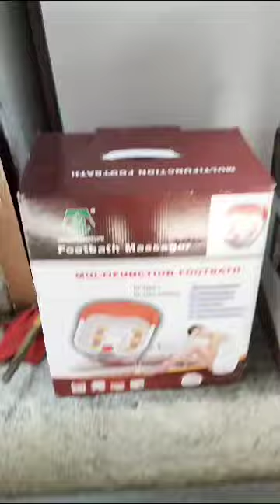All Hair Accessories and Parlour items Wholesaler / Ambe Jewellery and Cosmetics Nagpur 8668480937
Harry bhaiya jwellery and cosmetic wale

Shop Name :- Ambe jwellery and Cosmetic

Address :- खापरीपुरा, इतवारी, निशा बिडस व सावजी, पतंगवाला के बाजू,भंडारा रोड, बाटा कंपनी के पीछे, नागपुर -440002

MY= GADGET👇

√ MY BOYA M1 MIC
√ MY TRIPOD :-

artificialjwellery
gold earings design
gold jhumka design
gold jwellery
oxidised jwellery
trending jwellery
bentex earings
long earings design
artificial diamond earrings
necklace design
dulhan jwellery
dulhan accessories
latest new mangalsutra
mangalsutra design
Latest dulhan necklace
chokar necklace
beads gold necklace
light weight necklace
multi colour mala
necklace sets
maharashtrian necklace set
necklace sets
new design ornaments
pearl necklace
crystal necklace
ad jwellery wholesale market
Ad jwellery Wholesaler
mumbai market
delhi market

mangalsutra
necklace
Bindi
Bichhiya
latkan
earring ring
Salon item wholesaler
parlour item wholesaler
jwellery manufacturer
Harry bhaiya jwellery and cosmetic wale Nagpur
Ambe jwellery and Cosmetic nagpur.